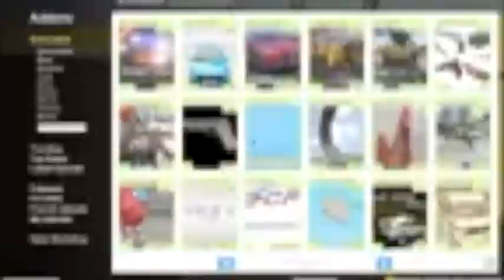family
14th anniversary of the fuck franchise